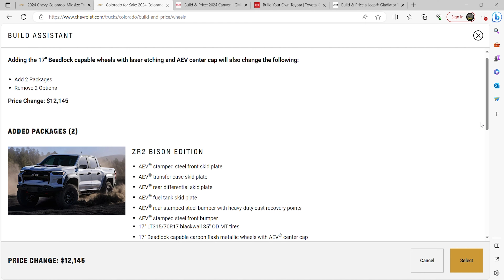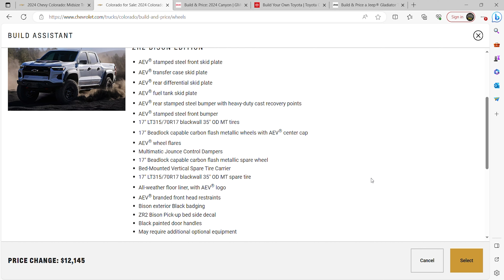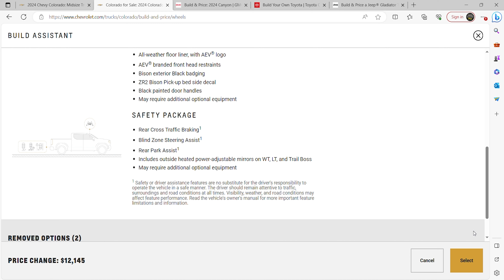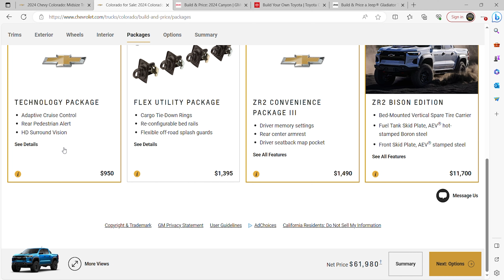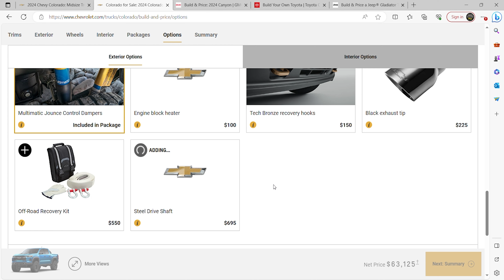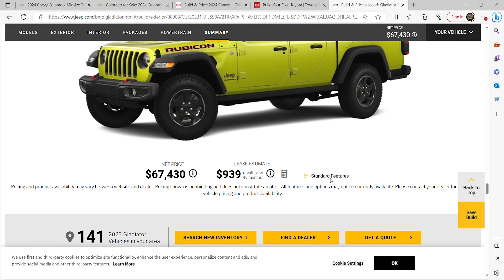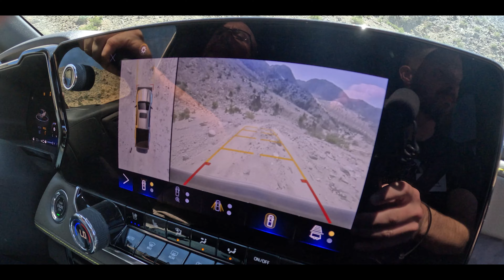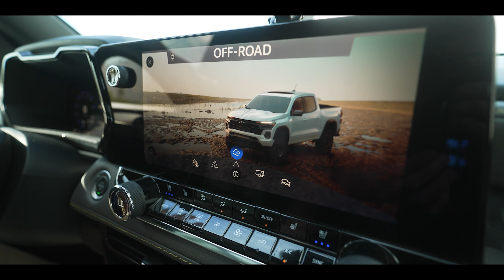2024 Colorado ZR2 Bison PRICE REVEALED! Worth the Money?!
We've tested the 2024 Chevy Colorado on and off road!  Now we know how much it will cost you.  Join us as we break down the price, which options we'd recommend, and decide if the all new truck is a good value vs the competition!